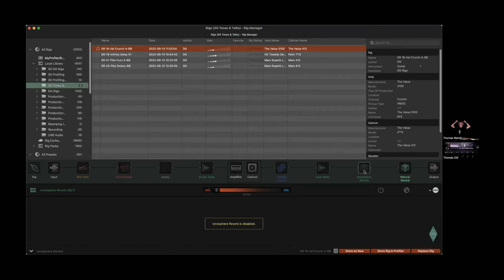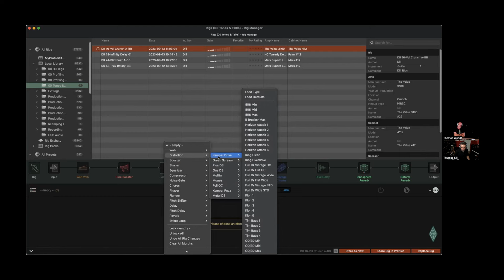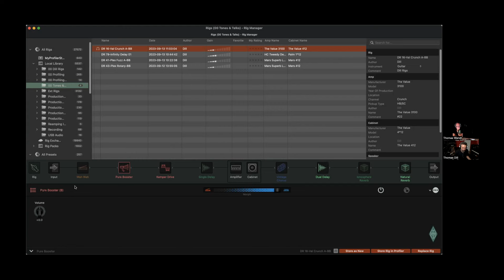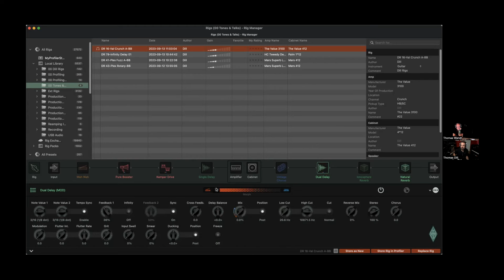KEMPER PROFILER - Tones & Talks - Morphing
With the unique KEMPER PROFILER morphing you can change your entire tonal world with the hit of just one switch.
You can learn how to utilize this dynamic control system for your performances from Thomas Dill!